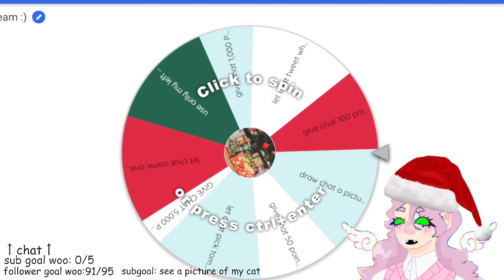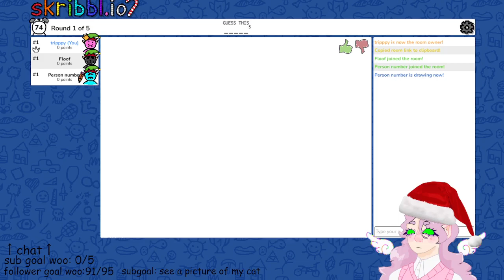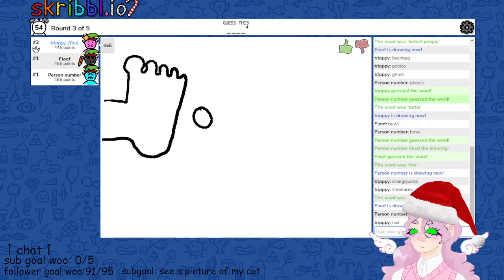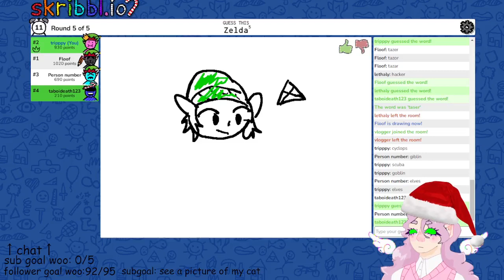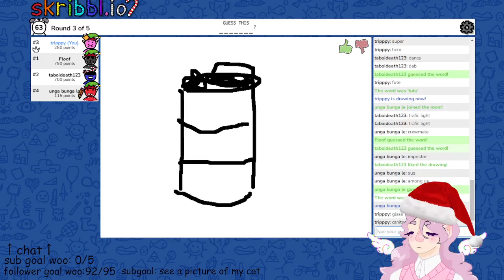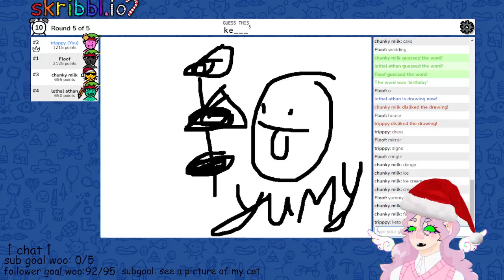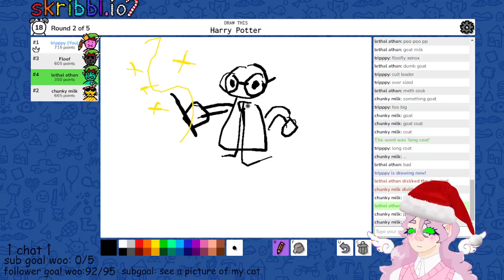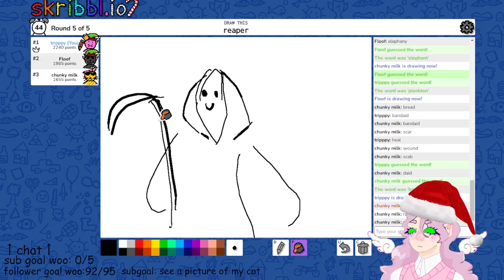SKRIBBL.IO! | 9 Days of Streaming, Day 5 | !discord !skribbl (tripppylive VOD)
SKRIBBL.IO! This was the fifth stream in my new Christmas series, 9 Days of Streaming! Every night at 7:30pm cst, I go live until Christmas day! Before every stream, I spin a wheel for chat that has "gifts" and whichever one it lands on, is the gift my chat receives!